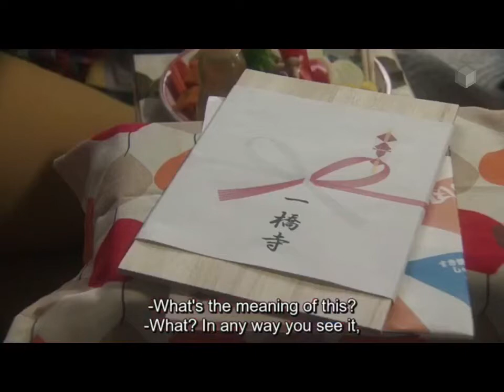Do Monks get married? Date with Monk. Asian Drama English Subtitles